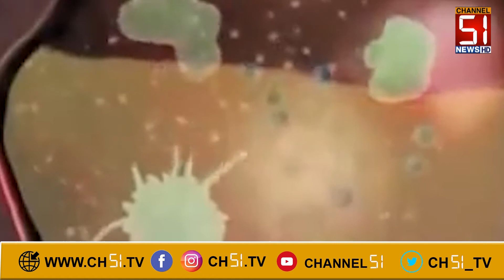New Year Time Line